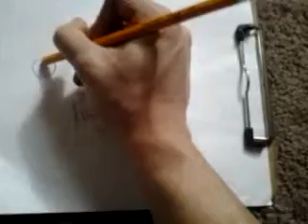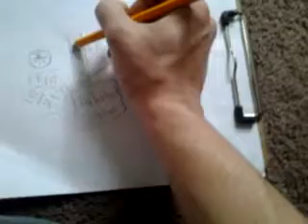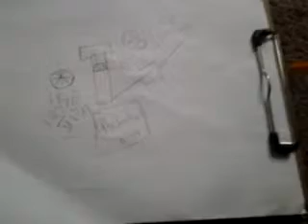My idea of a turbine fueled by hydrogen\alcohol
A tube has hho and alcohol at one end and blows up in the tube by a sun ray through a magnifying glass. Goes through the stationary fan slits at the end of the tube and turns a moving fan made of copp